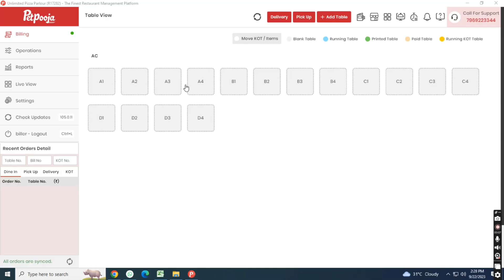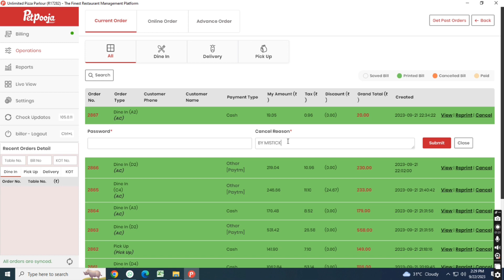Bill Cancel in Petpooja | Petpooja may bill Cancel kaise kare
Petpooja kot print kaise kare | petpooja kot print kaise kare | petpooja kot print

petpooja
petpooja billing software
petpooja software
petpooja software full details
petpooja cancle bill
petpooja captain app
petpooja restaurant software
petpooja billing software
petpooja
petpooja paytm pos
petpooja bill edit
petpooja pos
petpooja bill cancel in hindi
petpooja software price
petpooja software
petpooja software bill cancel  kaise  kare
petpooja billing software
petpooja cancle
petpooja software bill cancel
petpooja software tutorial
petpooja software zomato,petpooja restaurant billing software cancle bill
petpooja restaurant billing software tutorial
petpooja mobile app
petpooja captain app
petpooja pos
petpooja billing software price
petpooja software download
petpooja zomato integration

Petpooja billing software
bill cancel  printer
configuring order  bill cancel  settings

🎬 About [ Aj star Channel ]